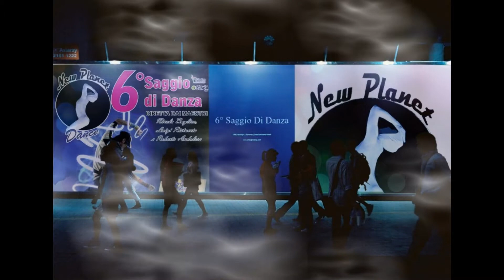New Planet Dance The Best